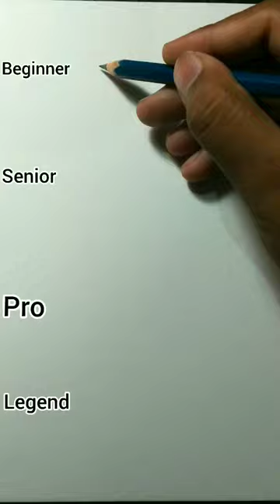How to draw Sharpener